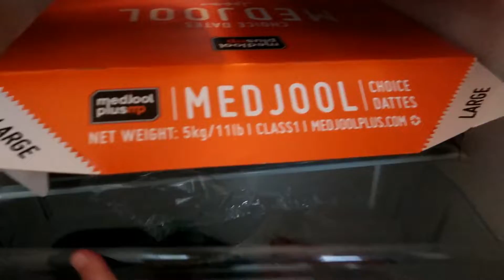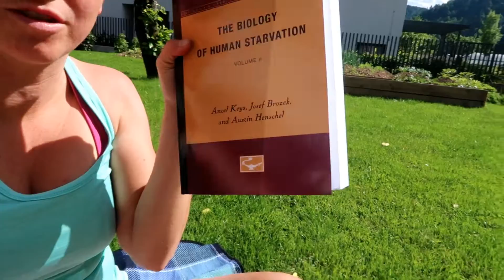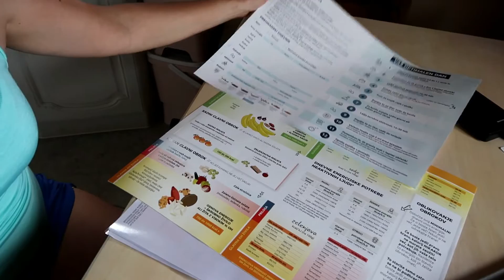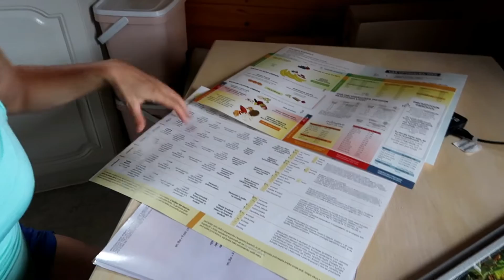Kaj jem v dnevu, da zmorem vse izzive? 3000 + kcal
Vas zanimajo moje knjige ali osebno svetovanje? Več info na:
Omejitev odgovornosti: Ne ukvarjamo se z diagnosticiranjem, predpisovanjem »zdravil« ali izvajanjem terapij z namenom zdravljenja. Če imate zdravstvene težave, se o svoji nameri vedno najprej posvetujte s svojim osebnim zdravnikom ali specialistom. Vsebina YouTube videov je informativnega značaja in ne zamenjuje strokovne medicinske obravnave, diagnoze, recepta ali terapije. Zaradi vsebine na naši strani nikoli ali v osebnih posvetih ne odklanjajte priporočil vašega osebnega zdravnika ali zdravnika specialista. Nikoli ne odklanjajte in ne odlašajte potrebne medicinske obravnave.